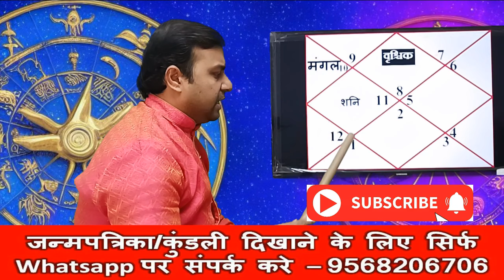मंगल का रास,बुझाएगा प्यास वृश्चिक राशि(Vrischik) Scorpio 2024 की सबसे बड़ी और सटीक भविष्यवाणी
मंगल का मकर राशि में गोचर होने जा रहा है, बनेगा मंगल-शुक्र का योग मकर राशि में, मंगल के राशि परिवर्तन का वृश्चिक राशि के जातक पर क्या होगा प्रभाव होगा,इसको विस्तार से विडियो में बताया गया है,
Mars Transit in Capricorn 2024, and effects on Scorpio Sign, Mars Transit 2024